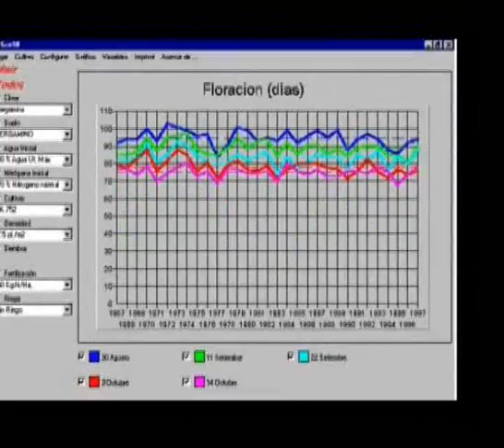INTAInforma - Predicción y modelización en cultivos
El INTA Pergamino trabaja con las últimas tecnologías para predecir y pronosticar rendimientos. Entrevista a Edgardo Guevara.